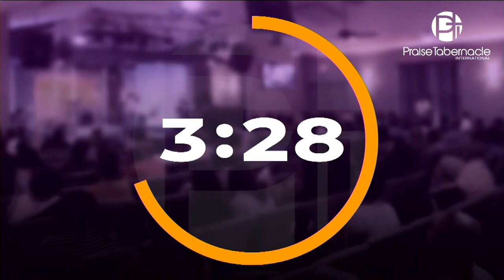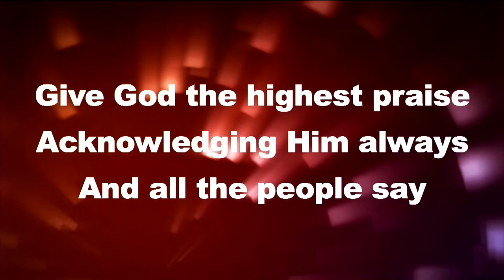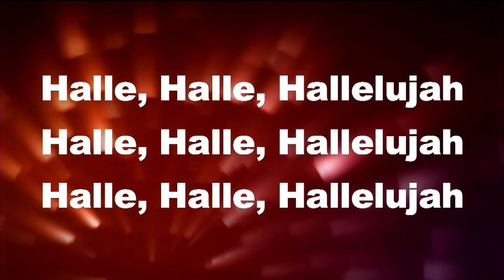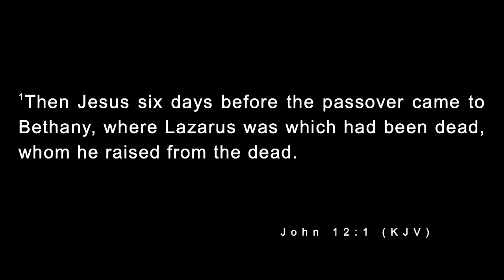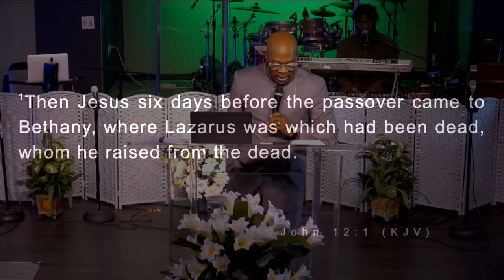Mute mouth miracles x Pastor Berry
We would love to hear how God is touching your life through this ministry!  Tell us your story by visiting

If you would like to support PTI Nation financially, you can give several ways: